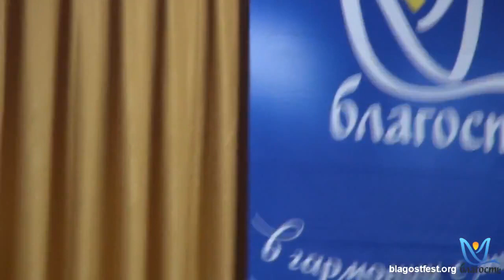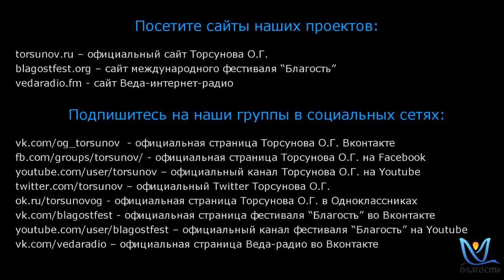02.10.2013 Фестиваль Благость Торсунов О.Г. Мысли мудрых людей 02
Темы видео:

Большое спасибо всем Вам, кто помогает делать видеоролики из лекций О.Г. Торсунова!